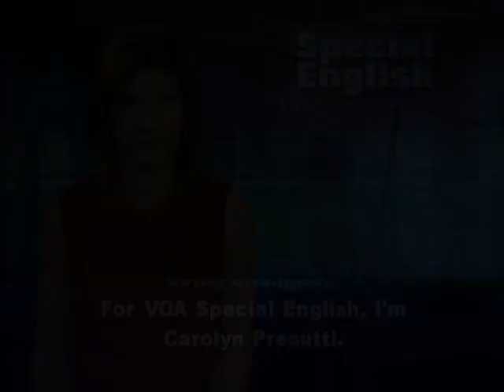European Ministers Agree to Loan Greece Another $172 Billion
European finance ministers agreed to loan Greece about one hundred seventy-two billion dollars at a meeting in February in Brussels. Luxembourg's Prime Minister Jean-Claude Juncker announced the agreement. "After a meeting of at least, I think, thirteen or fourteen hours, we have reached a far-reaching agreement on Greece's new program and private sector involvement that will lead to a very significant debt reduction for Greece." Under the plan, Greece's private creditors will lose more than half of the face value of their investments. The agreement also means the country will receive its second financial rescue in less than two years.The new loans will likely let the Greek government make a nineteen billion dollar payment on its debt by March twentieth.Now, Greece must negotiate the terms of its loans with individual banks and other investors. But these creditors will have to hurry. Greece can dictate its own terms once it reaches agreement with two thirds of its creditors.Not everyone believes Greece will be able to repay its loans. The Fitch financial services company cut the credit rating of Greece. Fitch said it remains "highly likely" that the country will fail to meet its financial responsibilities.The Greek parliament has agreed to the idea of spending and job cuts demanded by the European Union and the International Monetary Fund. The parliament has to pass all seventy-nine measures included in a reform plan before getting the rescue loans. Prime Minister Lucas Papademos has said his country has a lot of work to do before it can receive new aid.At the same time, protests continue in Greece over budget-cutting measures. Many Greeks say they have sacrificed enough.   But Greece's EU neighbors are unlikely to release new loans until the budget cuts are in place.  The head of the EU delegation to the United States, Ambassador Joao Vale de Almeida, told VOA that the union has learned from the crisis. "We learned a lot about the means that we need to have to deal with emergency situations. We didn't have them before. We created, we developed them to deal with the cases like Greece and a few other countries. Secondly, we learned that our governance system was not yet at the right level of sophistication, and we are in fact changing a lot; if not, there is a small revolution going on inside the euro area in the way we deal with what we call the economic governance. There is a lot being changed." For VOA Special English, I'm Carolyn Presutti.

(Adapted from a radio program broadcast 24Feb2012)